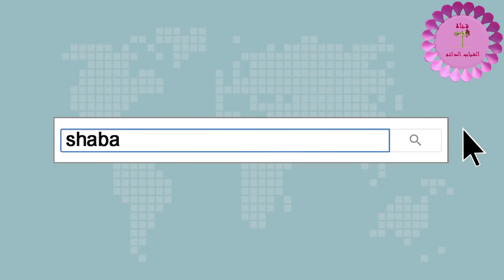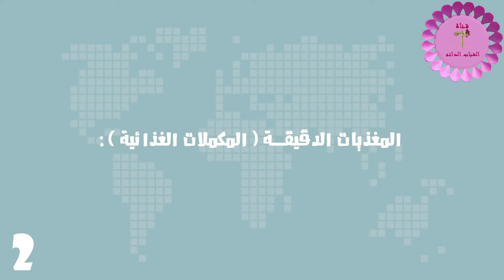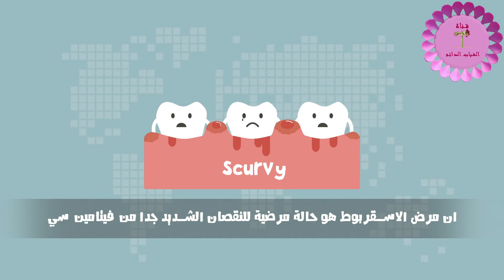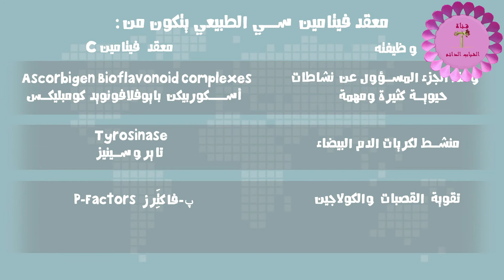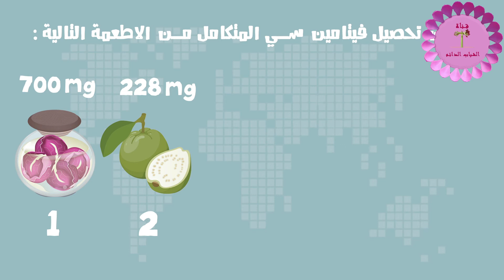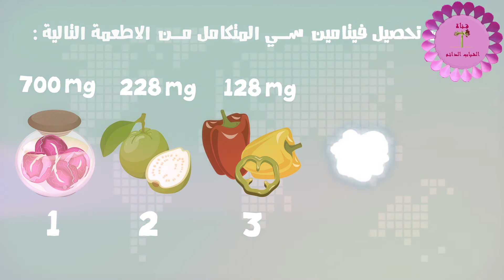فيتامين سي ، الفيتامين الأهم لمناعة الجسم ودوره في مقاومة الأمراض والبكتريا والفيروسات Vitamin C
كل ما يجب ان تعرفه عن فيتامين سي والمناعة
Vitamin C

كما قدمنا سابقا فان من أهم عوامل والمؤثرات على مناعة الانسان هي:
1. الضغط النفسي
2. الصيام
3. البيئة الصحية
4. التغذية السليمة
وتشتمل التتغذية على ترك كل طعام يضر المناعة ويضعفها والحرص على تناول الغذاء الذي يرفع من المناعة ويقويها
وهنا لابد من التنويه ان المناعة القوية الصحية تعني الجسم القوي الصحي ككتلة متكاملة.
أن التغذية السليمة والصحية تشتمل على
1. المغذيات الكبيرة  وتتضمن  الكربوهيدرات  والبروتينات   والدهون
2. المغذيات الدقيقة (المكملات الغذائية) وتتضمن الفيتامينات   والعناصر او المعادن   الاحماض الامينية  والاحماض الدهنية  والالياف
واليوم سنتحدث بصورة مفصلة عن فيتامين سي C  وأهميته للمناعة

يمكن تعريف فيتامين سي على انه فيتامين موجود في مختلف الأطعمة.  وهو عنصر غذائي أساسي يشارك في إصلاح الأنسجة والإنتاج الإنزيمي لبعض الناقلات العصبية. وهو ضروري لعمل العديد من الإنزيمات وهو مهم لوظيفة جهاز المناعة ، كما أنها تعمل كمضاد للأكسدة.